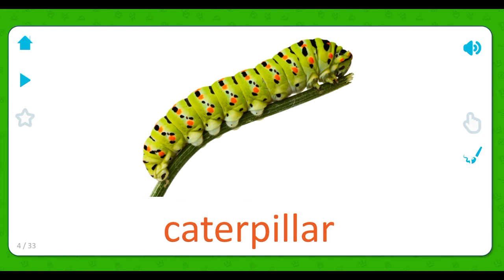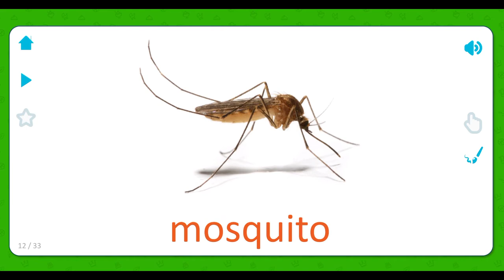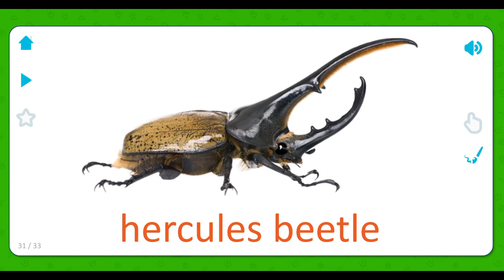For Kids - Insects and Spiders - Educational Games - English - Flashcards - APP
- Pets
- Wild animals
- Sea world
- Insects and spiders
- Birds
- Flowers
- Weather and seasons
- Alphabet
- Numbers 1-20
- Colors
- Professions
- Transport
- Household appliances
- Products
- Vegetables and fruit
- Berries
- Kitchenware
- Musical instruments
- Clothes and shoes
- Tools
- Furniture and household items
- Our Planet
- In The City
- Toys
- Trees
- Prehistoric World
- Cars
- Railroad
- Air Transportation
- Space
- Materials
- Scenes
- Telling Time
- Verbs
- Descriptions
- Pronouns
- Prepositions
- Military Machines
- Sports
- Art
- Medicine
- Food and Drinks
- Garden
- Wonders of The World
- Butterflies
- Mushrooms